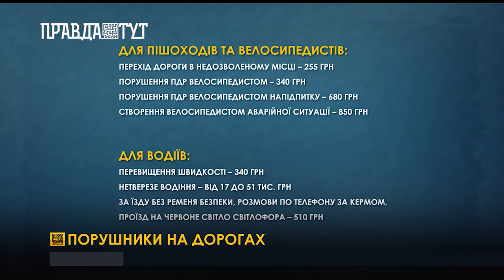Порушники під прицілом камер: у Вінниці поліція перевіряла знання ПДР у пішоходів та водіїв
Порушуєш? Плати! В Україні з березня 2021 року зросли штрафи за порушення правил дорожнього руху. Зокрема, збільшення грошового покарання торкнулося як водіїв, так і пішоходів. До прикладу, за відсутність ременя безпеки тепер доведеться заплатити 510 грн, а за перехід дороги у недозволеному місці – 255 грн.